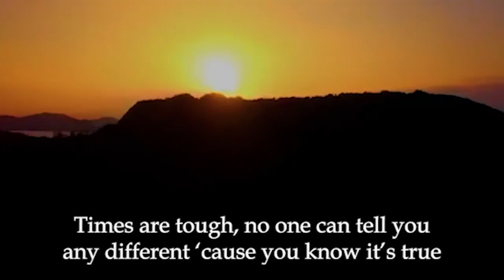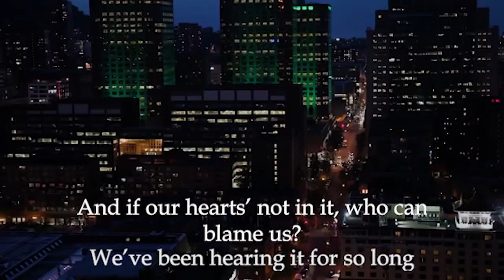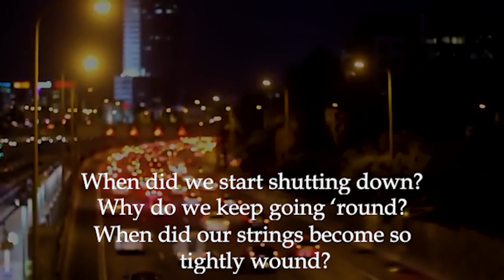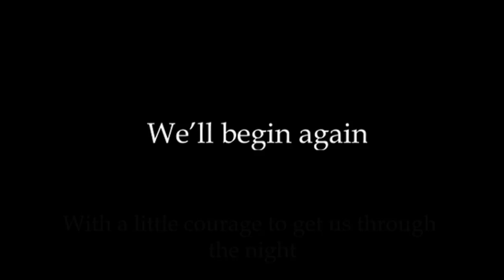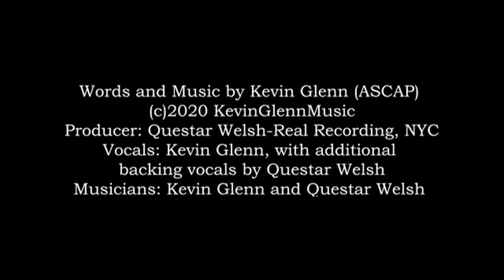Courage - Kevin Glenn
Words and Music by Kevin Glenn (ASCAP) (c)2020 KevinGlennMusic
Producer: Questar Welsh-Real Recording, NYC
Vocals: Kevin Glenn, with additional backing vocals by Questar Welsh
Musicians: Kevin Glenn and Questar Welsh
Video Editor: Dakota R. Kuhlman